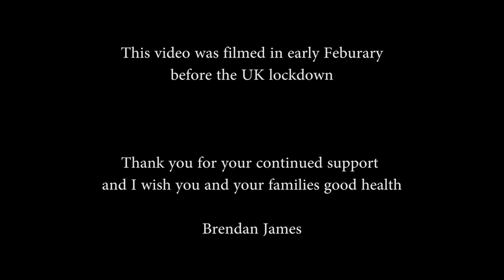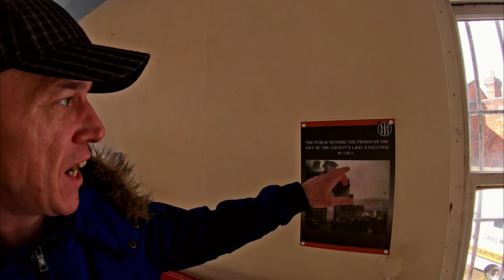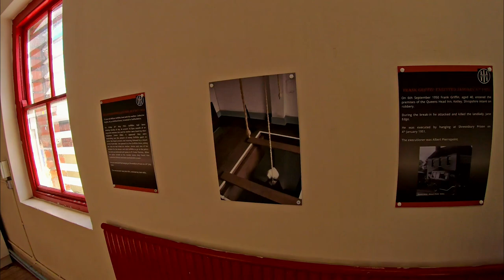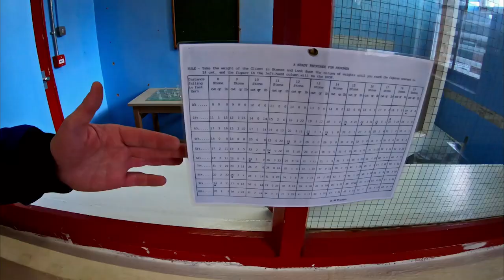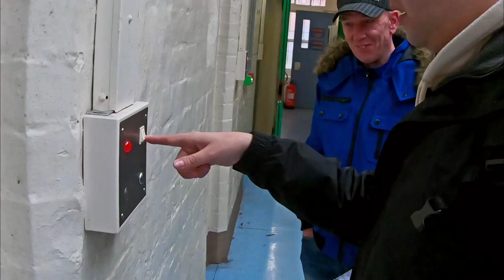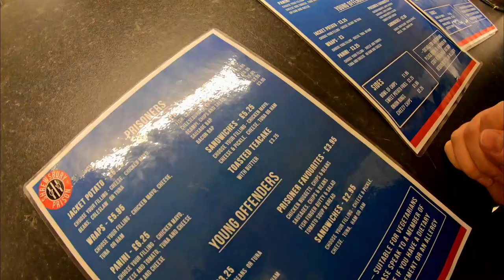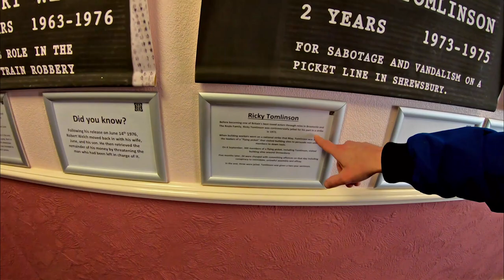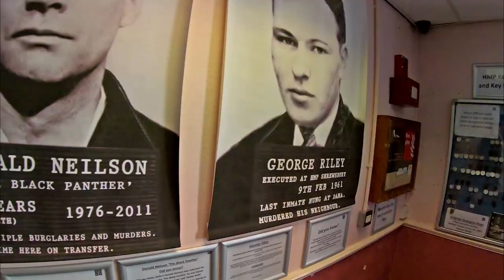Shrewsbury Prison Tour 2020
Come on a tour of this historic British Prison, The Dana, in my home town of Shrewsbury, England. This short documentary will explore prison life and some of Britain's dark execution by hanging history.

Fancy visiting Shrewsbury Prison yourself?

Hey, I'm Brendan James and I've started a journey to try and explore as much of Great Britain as possible! I'm a normal guy who works full time with the ambulance service and I really want to make the most of my days off. Come join me as I explore somewhere new and show you my adventures with friends and family!

TubeBuddy is my life saving tool in managing my YouTube channel and giving me more time to create videos! Thanks!

What kit I use?

CAMERAS
Canon 250D
GoPro Hero 7 Black

LENSES
Sigma 17-55mm F2.8
Tokina 11-16mm F2.8
Canon 50mm F1.8 STM

GIMBAL
Zhiyun Weebill S

MICROPHONES
Rhode Smart Lav
Rhode Video Mic Pro